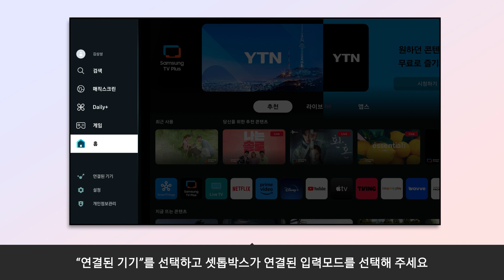[삼성전자 TV] 셋톱박스 리모컨으로 TV외부입력 변경방법-BTV편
00:00 처음 화면
00:06 셋톱박스 리모컨으로 외부 입력 변경하기
00:27 연결된 기기의 입력모드 선택하기